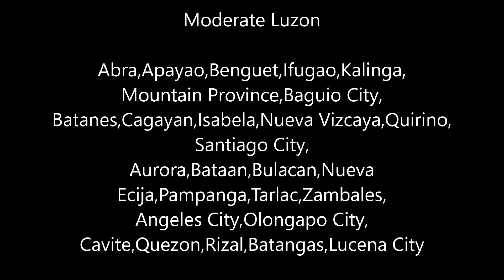【5/12】フィリピンロックダウン延長決定 ECQ ⇒ Modified ECQへ Modified ECQとは？メラルコの支払いについて マニラ セブ 今日のニュース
5月12日　感染者11350人　亡くなった人751人　回復者2106人
5月11日　感染者11086人　亡くなった人726人　回復者1999人
5月10日　感染者10794人　亡くなった人719人　回復者1924人
5月09日　感染者10610人　亡くなった人704人　回復者1842人
5月08日　感染者10463人　亡くなった人696人　回復者1734人
5月07日　感染者10343人　亡くなった人685人　回復者1618人
5月06日　感染者10004人　亡くなった人658人　回復者1506人
5月05日　感染者9684人　亡くなった人637人　回復者1408人
5月04日　感染者9485人　亡くなった人623人　回復者1315人
5月03日　感染者9223人　亡くなった人607人　回復者1214人
5月02日　感染者8928人　亡くなった人603人　回復者1124人
5月01日　感染者8772人　亡くなった人579人　回復者1084人
4月30日　感染者8488人　亡くなった人568人　回復者1043人
4月29日　感染者8212人　亡くなった人558人　回復者1023人
4月28日　感染者7958人　亡くなった人530人　回復者975人
4月27日　感染者7777人　亡くなった人511人　回復者932人
4月26日　感染者7579人　亡くなった人501人　回復者862人
4月25日　感染者7294人　亡くなった人494人　回復者792人
4月24日　感染者7192人　亡くなった人477人　回復者762人
4月23日　感染者6981人　亡くなった人462人　回復者722人
4月22日　感染者6710人　亡くなった人446人　回復者693人
4月21日　感染者6599人　亡くなった人437人　回復者654人
4月20日　感染者6459人　亡くなった人428人　回復者613人
4月19日　感染者6259人　亡くなった人409人　回復者572人
4月18日　感染者6087人　亡くなった人397人　回復者516人
4月17日　感染者5878人　亡くなった人387人　回復者487人
4月16日　感染者5660人　亡くなった人362人　回復者435人
4月15日　感染者5453人　亡くなった人349人　回復者353人
4月14日　感染者5223人　亡くなった人335人　回復者295人
4月13日　感染者4932人　亡くなった人315人　回復者242人
4月12日　感染者4648人　亡くなった人297人　回復者197人
4月11日　感染者4428人　亡くなった人247人　回復者157人

現在フィリピンにいる日本人のみなさんは外出しないように気をつけましょう。セブ島やミンダナオのダバオにいる日本人は多いと思いますが家でジッとしていましょう。

マニラシティのホームページ (City Of Manila)

あなたの周りのフィリピン人に拡散してほしいイスコモレノ市長の訴え
(イスコモレノ市長のフェイスブック)

【イスコモレノ市長を紹介する動画】
貧困層の英雄！マニラの新市長イスコモレノのサポートをお願いします。

フィリピン国際線が一部再開！フライト最新情報＆新しいフライトルール【5月11時点】マニラ・セブニュース

【マニラ封鎖！出られなくなりました】コロナウイルス、今の現状をお話します Japanese Yoga

【チェックイン断られる】いよいよ宿無し！？封鎖となったマニラで起きた出来事 Japanese Yoga

【フィリピンの年下彼女とロックダウン同棲生活】フィリピーナ家族のランチ

【封鎖失業】年下フィリピン妻に「アンタは壊れたATMだ」言われて家出した Rhio Channel

 海外でお金下ろす時は注意してください。ロックダウン生活１ヶ月経過！そろそろお金が無くなって来たので、ATMでお金を下ろそうとしたら、クレジットカード強奪される！【フィリピン治安】いくぴーチャンネル

🔴フィリピン人の女子と付き合ったらどうなる？フィリピン美女に告白した男性の生活とは？【マンガ動画】【漫画】

そしてフィリピンの周辺国でも同じ状況です。世界中で被害が拡大中です。
台湾、マレーシアのKLやタイ・バンコクも現在ロックダウン中のようです。
タイとフィリピン、マレーシアは似たところもあると思います。僕はタイやマレーシアが好きなので早くおさまるといいですね。またバンコクやパタヤへ行きたいしボルネオ島なんかへも行きたい。タイ料理、マレー料理をしこたま食べたい！カオマンガイがとくにダイスキです。パタヤへは一度しか行ったことないけどあの雰囲気はスキですね。

コロナウイルス感染者ゼロ人を一週間持続した台湾の週末の様子をご紹介

日本人大好きな観光スポット、台湾夜市の現状は⋯⋯

2020年5月9日チャトチャックマーケットが再開！！さっそく行ってみた！【タイ・バンコク】Jatujak Weekend Market

TJが勉強したチュラロンコン大学のタイ語コースがマジで凄い！

5月12日 中国・韓国の感染危険国指定解除でタイに広がる不安、タイ人の情報に関する捉え方【バイクから見るバンコク】海外の軍隊で働いてた人

2020年5月12日、タイの朝のニュース

　5/12最新！バンコクの非常事態宣言緩和でパーククローン花市場に行ってみた【行き方・注意点あり】

コロナ解体新書】男の死亡率は女の５倍？なぜ男の方が重症化・死亡するのか？

日本在住歴14年のマレーシア人に「日本の緊急事態宣言について正直思うことはあるか」と聞いた反応(Feat.@Diq＠ディック)/緊急事態宣言之下在日本的馬來西亞人的現況，日本是怎麼樣對抗疫情！